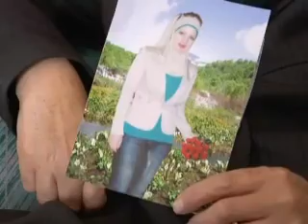Un asesinato que cambió la ley en Cisjordania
Cuando la policía de la Cisjordania descubrió que Aya El Baradeiyah había sido asesinada por su tío, quien alegó que la mató para limpiar "el honor de la familia" la noticia provocó una protesta nacional generalizada que llevó al presidente palestino Mahmud Abbas a enmendar viejas leyes. (Duración: 00:01:36)